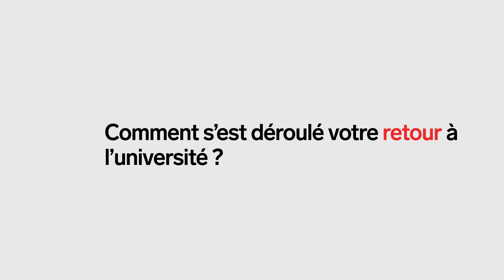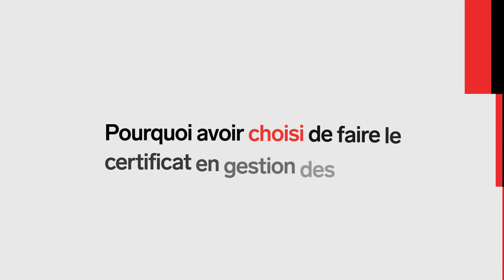Témoignage d'étudiant - Jimmy Fournier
Jimmy Fournier nous parle de son expérience lors de son parcours au certificat en gestion des opérations.